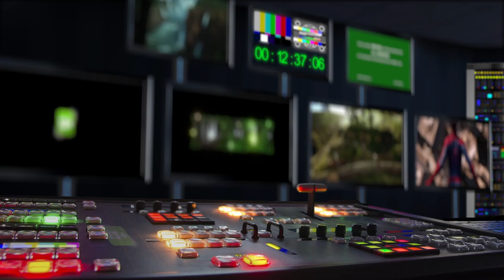Helios (2021) CZ HD trailer dokumentu ČT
na ČT2 od 23. 2. a od 24. 2. na ivysilani.cz | odebírat kanál náš web
Neuvěřitelný příběh původně amatérského fotografa slunečního zatmění Miloslava Druckmüllera, který svou vytrvalostí a invencí způsobil světový průlom ve výzkumu Slunce. Dokument režiséra O. Sovíka